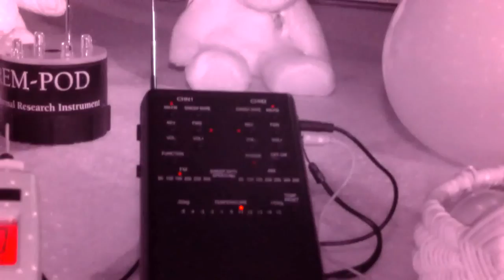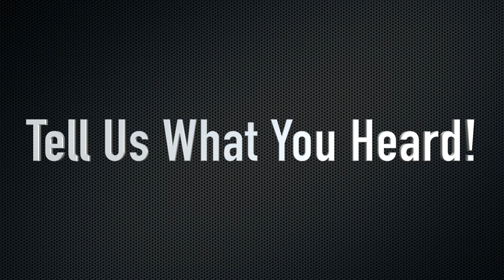Sallie House EVPs - Paranormal Warnings - April 2015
The Sallie House in Atchison, Kansas quickly earned a national reputation as one of the most haunted places in the U.S. -- almost certainly the most haunted in the state of Kansas. The rather simple-looking painted brick house at 508 N. Second Street, built between 1867 and 1871, gives no indication from the street of its spooky reputation, but the many experiences of those who lived there are have subsequently investigated the place testify as to its ghostly vibes -- mostly of the negative kind.

The house was brought to national attention when Debra and Tony Pickman lived there from 1992 to 1994 and had many distrubing encounters, including physical attacks on Tony, which were documented by the Sightings television show. It's called the Sallie house because the daughter of some previous tenents had an imaginary friend named Sallie, and she is beleived to be one of the spirits haunting the house. When Tony Pickman drew a picture of the ghost Sallie he had seen, the daughter identified it as her friend, Sallie. (Coincidentally -- or not -- people who owned the house in the 1940s had a daughter named Sallie, although she did not die in the house or at a young age.)

Watch as Paranormal Warnings confronts the spirits dwelling inside the Sallie House. Possible Demonic possession inside the portal to hell. Watch as the evil entity latches on to a few investigators and unleashes havoc.